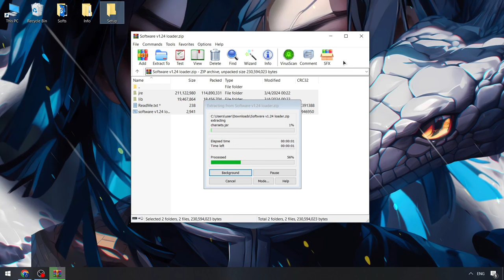Fluxus Executor [2024 Version[ | Roblox Fluxus Executor [NEW FREE] | BEST Fluxus Hack Menu